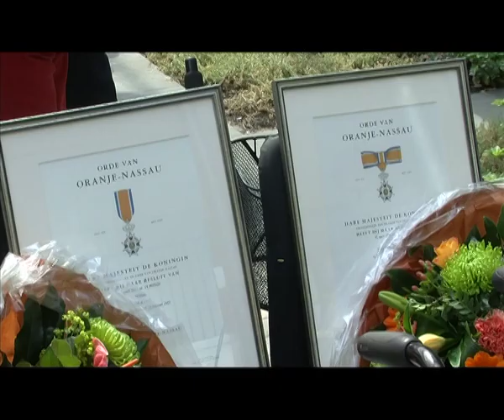GPTV: Lintje voor echtpaar Touring in Joure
Willem en Lamkje Toering uit Haskerhorne zijn benoemd tot Lid in de Orde van Oranje-Nassau. Maandagochtend 9 mei reikte burgemeester Mary Looman de bijbehorende versierselen aan hen uit tijdens een bewonersbijeenkomst in woonzorgcomplex Vegelin State te Joure. Het echtpaar is daar al jaren actief als vrijwilliger. De beide Toerings kregen hun koninklijke onderscheiding voor hun vrijwilligerswerk voor verschillende organisaties. Zo is het echtpaar sinds 1987 nauw betrokken bij toneelvereniging de Fryske Krite. De heer Toering onder andere als decorbouwer en regisseur en mevrouw Toering-De With als schrijfster en regieassistente. Vanaf 1995 is het echtpaar vrijwilliger bij woonzorgcomplex Vegelin State. Hier doet de heer Toering veel aan tuinonderhoud, is hij chauffeur en regelt dingen voor het jaarlijkse bootreisje. Mevrouw Toering-De With helpt net als haar echtgenoot bij de organisatie van het bootreisje. Zij verzorgt hiervoor de welzijnsactiviteiten. In 1996 was zij betrokken bij het opzetten van het inlooprestaurant. Ook is het echtpaar Toering actief bij Museum Joure.